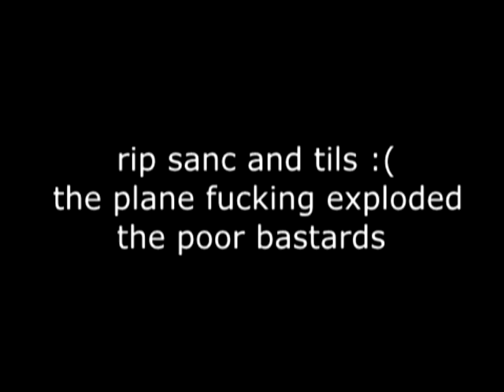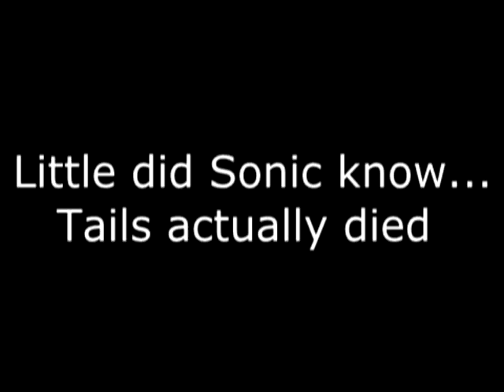(YTP) Sernterc's Stouri,Part IV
Yes,I plan to do at least all of Sonic's Story